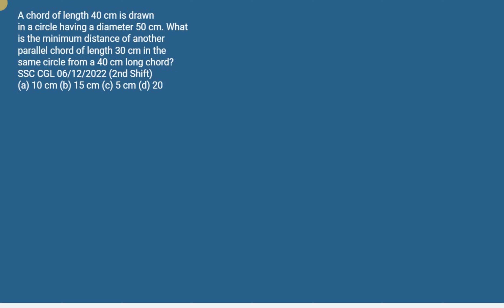A chord of length 40 cm is drawn in a circle having a diameter 50 cm. What Is the minimum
distance of another parallel chord length 30 cm in the same circle from a 40 ong chord?SSC CGL 06/12/2022 (2nd Shift)(a) 10 cm (b) 15 cm (c) 5 cm (d) 20